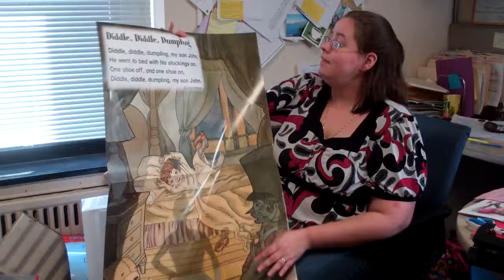Diddle Diddle Poem SP 2